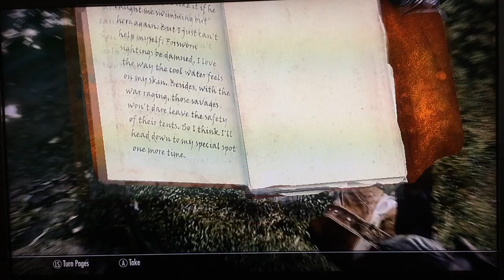dead captive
Hunting down the Forsworn responsible for the death of a captive, you may find while adventuring.